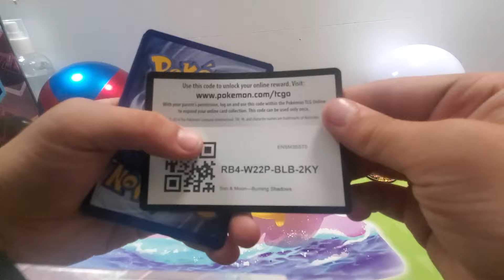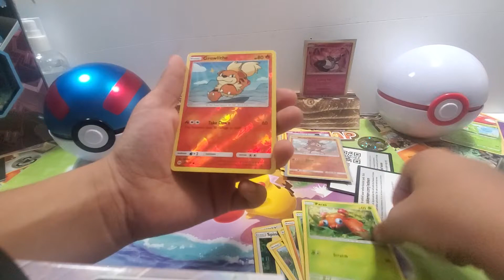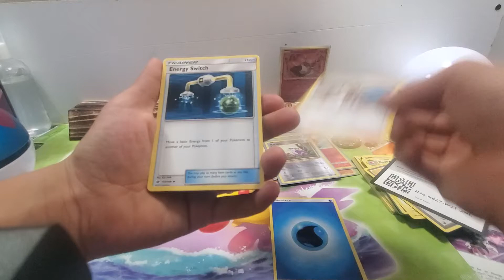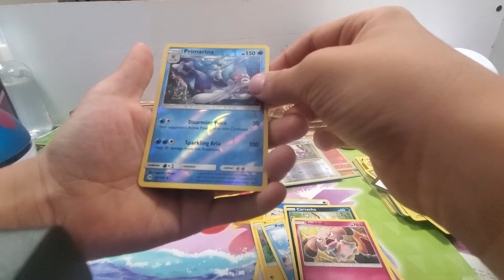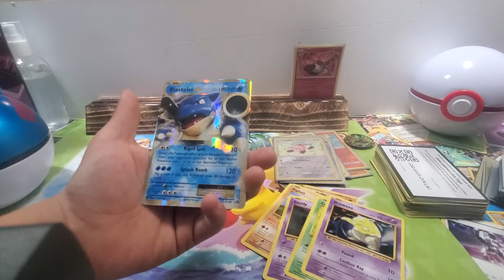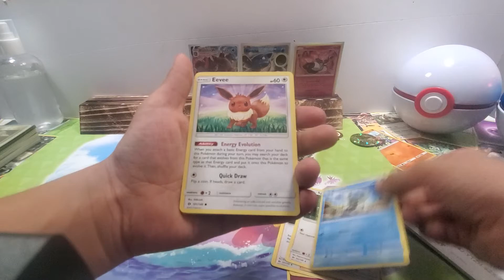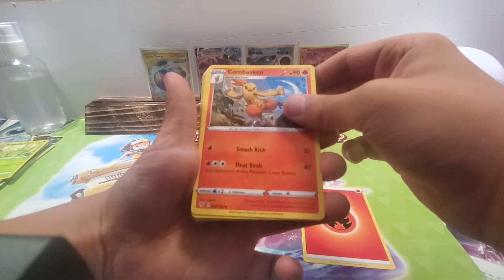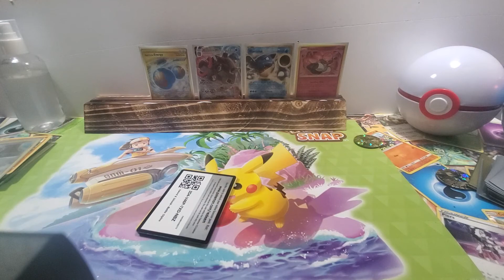Birthday Pokemon Opening